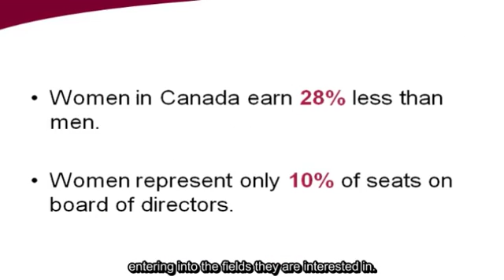Gender inequality Qiang Huang